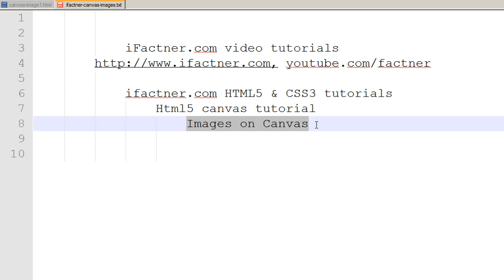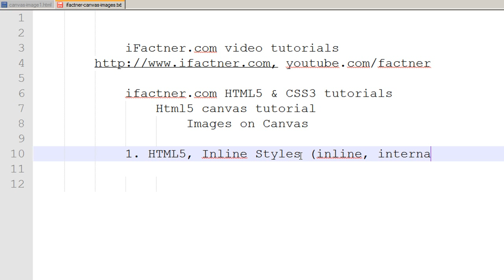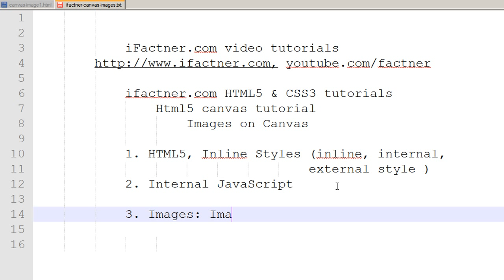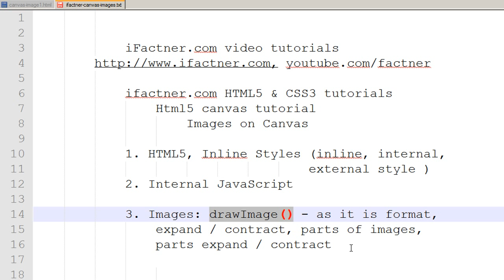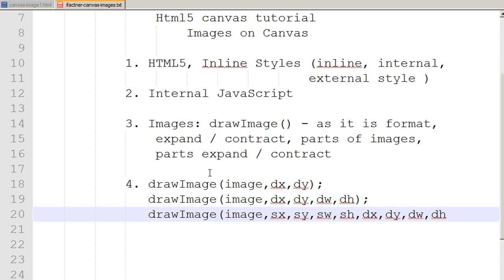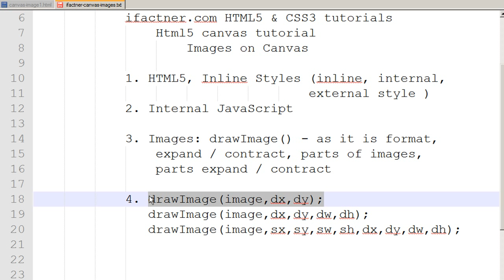HTML5 Canvas tutorial in Hindi Urdu Images part 1 using inline CSS3 Java Script 12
In this HTML5 Canvas tutorial part 1, I introduce the viewers to the concept of painting an external image in HTML5 canvas using the drawImage() method. I use inline CSS3 and internal Java script code in these 5 parts of HTML5 Canavas and images. The tutorials are in Urdu and Hindi language.

Html5 canvas tutorial
Images on Canvas

In this mini tutorial series of HTML5, CSS3 and Java Script in Hindi Urdu, I use Notepad++ and Chrome browser to discuss the following point:

1. HTML5, Inline Styles (inline, internal, external style )
2. Internal JavaScript
3. Images: drawImage() - as it is format, expand / contract, parts of images,    parts expand / contract.
4. drawImage(image,dx,dy);
   drawImage(image,dx,dy,dw,dh);
 drawImage(image,sx,sy,sw,sh,dx,dy,dw,dh);

for more examples, codes and tutorials of HTML5, CSS3 and Java Script in Hindi Urdu.